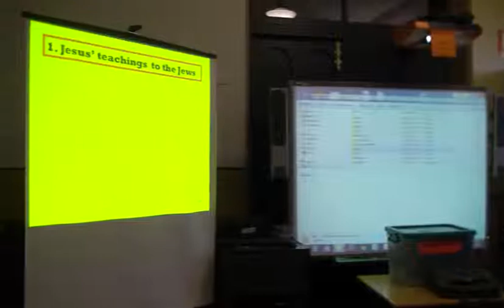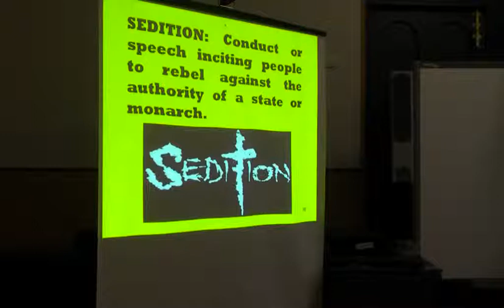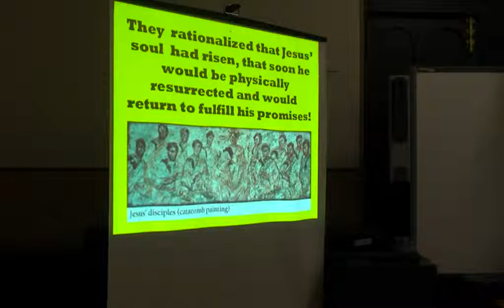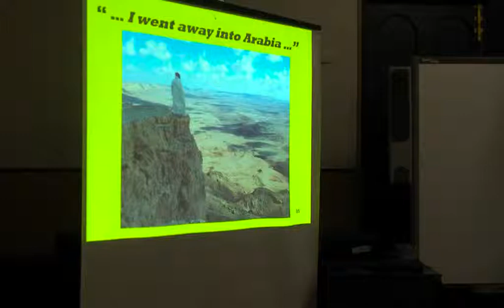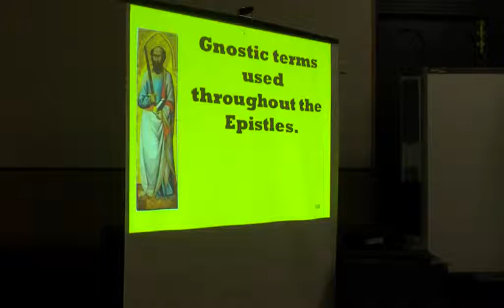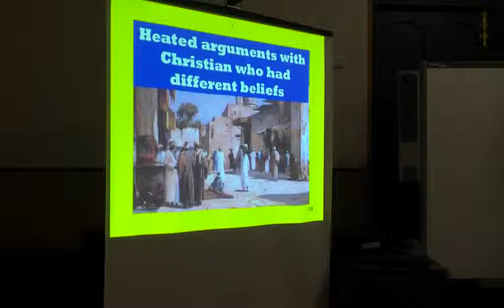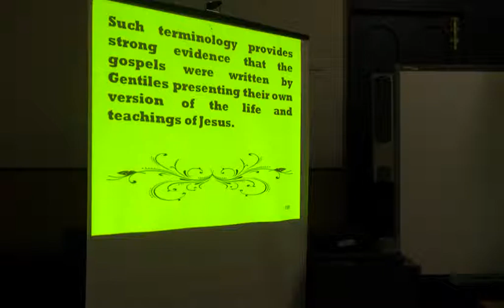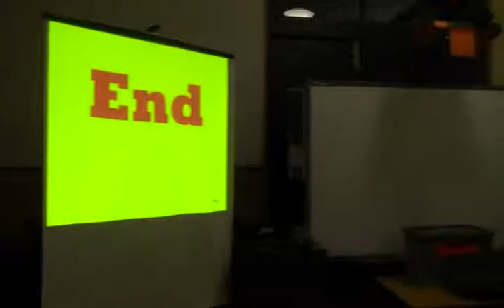The True Origins of Christianity by Laurie Eddie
Reasonable Faith Adelaide is a Christian apologetics group. We hold public meetings that provide presentations on apologetic subjects such as the existence of God and the historicity of the resurrection. We encourage open dialog with those who hold different views. We also participate in (friendly) debates and develop resources for churches.